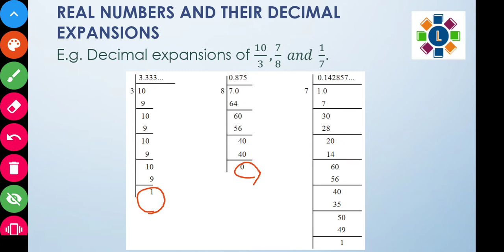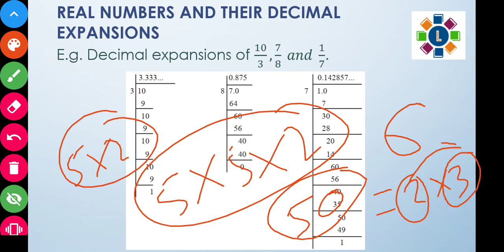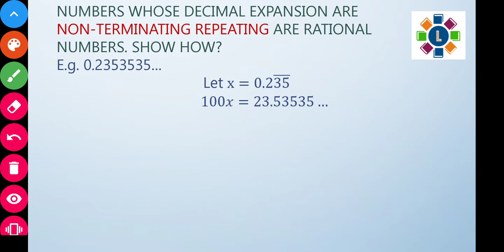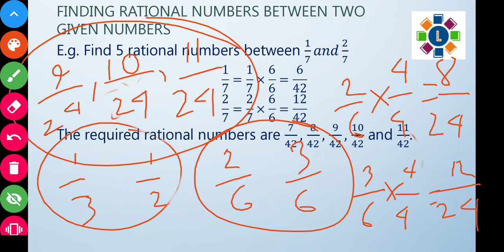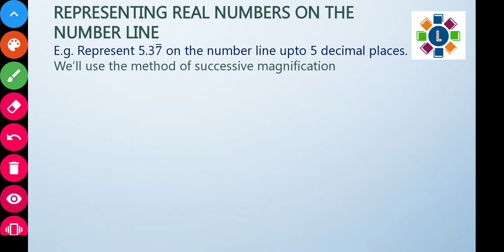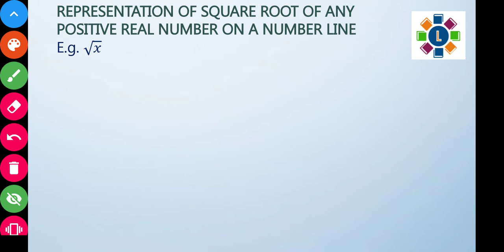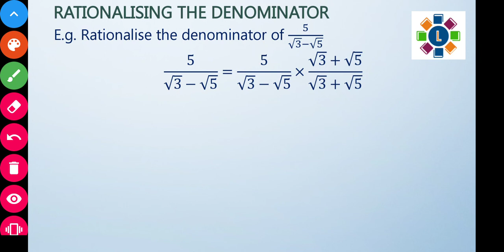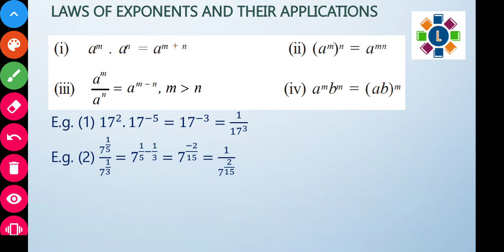Class 9 Math || Number Systems part 2